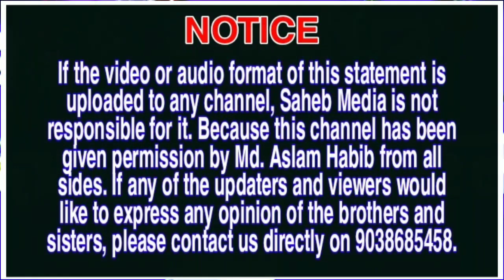" সাজিদা " আসলাম হাবীব সাহেব । " Sajida " Aslam Habib Saheb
❀ اَلسَّلاَمُ عَلَيْــــــــــــــــكُمْ وَرَحْمَةُ اللّٰهِ ❀

☞  গজল : আব্বাকে মেরোনা
      শিল্পী : জনাব আসলাম হাবীব সাহেব
      রেকর্ডিং : এস এন স্টুডিও ( উলুবেড়িয়া * হাওড়া )
       এডিটিং : মিস্কা আনজুম
       প্রকাশনায় : সাহেব মেডিয়া
       প্রকাশ কাল : ২ রা অক্টোবর ২০২১

☞ "সাহেব মেডিয়া" চ্যানেলের সমস্ত অডিও ভিডিও-র কপি ফাইল যদি কনো চ্যানেলে আগে থেকেই আপলোড থেকে থাকে, তার জন্য সাহেব মেডিয়া কনোরকম দায়বদ্ধ নয়। কারন এই চ্যানেলটি সর্বদিক থেকে জনাব মোঃ আসলাম হাবীব সাহেবের অনুমতি প্রদানকৃত।যদি কনো আপডেটার এবং দর্শক ভাই ও বোনদের কোনোরকম কনো মতামত প্রকাশের ইচ্ছা রাখেন তাহলে সরাসরি এই ৯০৩৮৬৮৫৪৫৮ নাম্বারে যোগাযোগ করুন। মনে রাখবেন হুজুর আসলাম হাবীব সাহেবের সমস্ত পোগ্ৰাম  ফাইল অরিজিনাল কেবল মাত্র এই চ্যানেল হতেই প্রকাশিত হয়।

            ⭕  সতর্ক বার্তা ⭕

🧿 কিন্তু কোন আপডেটার ইচ্ছামত চ্যানেল বানিয়ে এই চ্যানেলের কোন প্রোডাক্ট নিজ চ্যানেল হইতে আপডেট করিলে ভারতীয় আইন অনুসারে সাইবার ক্রাইম মামলায় জওয়াবদিহী করিতে বাধ্য থাকিবেন।

💝 ' সাহেব মেডিয়ার ' পক্ষ হতে আপনাদের সকলকে নতুন বছরের অভিনন্দন ও শুভ কামনা জানাচ্ছি ।। 💖

☞ ' সাহেব মেডিয়া ' আপনাদের অনুরোধ কে স্বাগত জানাই ।।

☞ আমরা বেশির ভাগ ভিডিও সরাসরি স্টেজ থেকে রেকর্ডিং করে আপলোড দিয়ে থাকি।

☞ তাই আওয়াজের কোয়ালিটি খুব একটা পরিষ্কার নয়। তবে আগামীতে খুব সুন্দর আওয়াজ এবং HD ছবির ব্যাবস্থা করার প্রচেষ্টায় আছে আমাদের মেডিয়া। 📡🖥💻

☞ তাই আপনাদের সহযোগিতা একান্তভাবে কামনা করি। 🙏

🌹🌹" সাহেব মেডিয়া " - র কর্ণধার " হাফেজ মুহাঃ আশফাকল্লাহ সাহেব এবং মুসাঃ মিস্কা আনজুম " এর সাথে সরাসরি কথা বলার জন্য যোগাযোগ করুন 📲 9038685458 📠

🧿 আমাদের অন্যান্য সাইট গুলি 📠💻📡

                🤝 Allah Hafiz 🤝